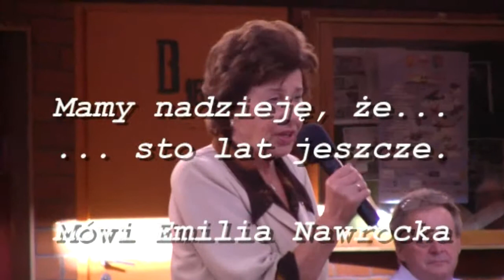Studenci OUTW - Mamy nadzieję...-... że sto lat jeszcze.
Ostrów Wlkp.,Ostrowski Uniwersytet Trzeciego Wieku. Na spotkaniu kończącym rok akademicki 2010 / 2011 słuchacze Uniwersytetu Trzeciego Wieku w Ostrowie Wielkopolskim wyrazili podziękowanie za cztery lata pracy prezesa i zarządu uczelni. A kto mógł to lepiej zrobić niż pani Emilia Nawrocka? Przyłączam się do jej słów i ja.